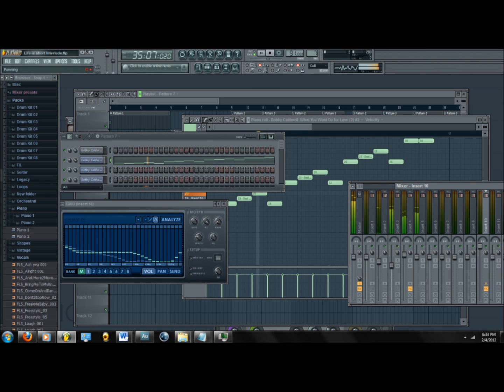Locus - Life Is Short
A very fun time was had making this instrumental. I called it Life is Short because of a conversation being had while I was rendering the instrumental.